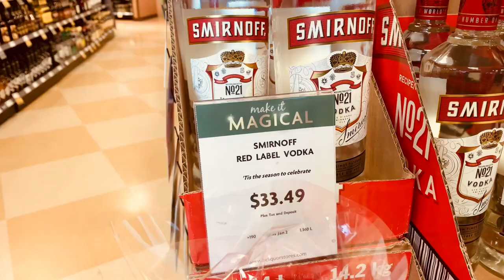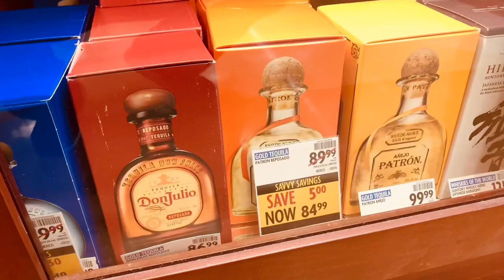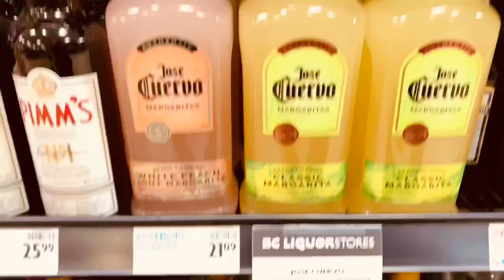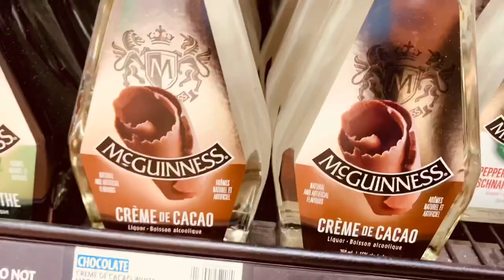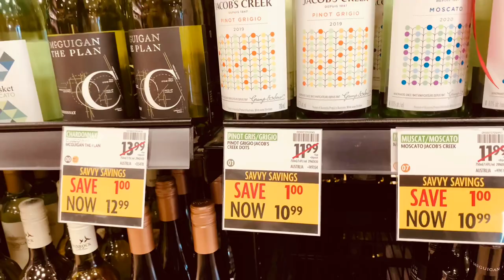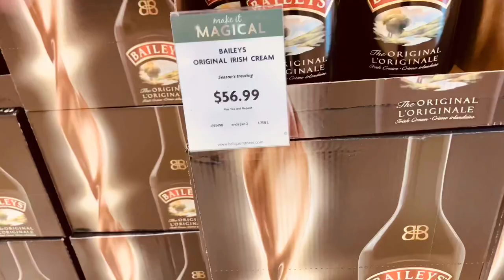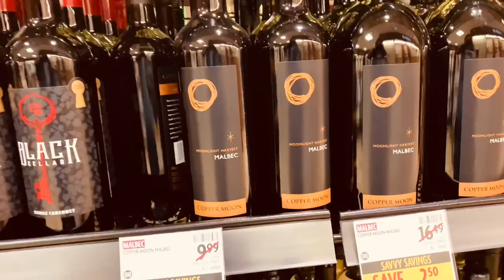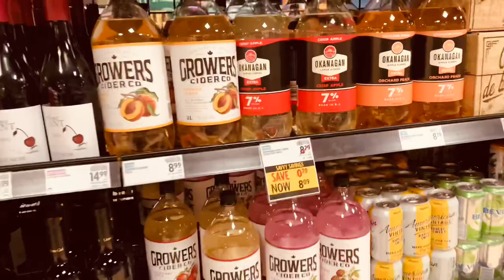BC Liquor Store | Gifts Ideas | GREAT DEAL!!! | vlog 2020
If you want to know how much it cost to buy alcohol, wine or beer in Canada you can check this video to find out some prices. This  is also an idea for gift this season.
BC Liquor store, liquor store near you